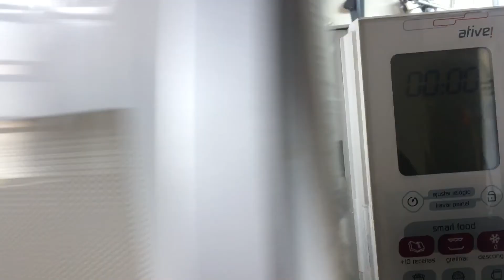Microondas saindo fumaça no grill